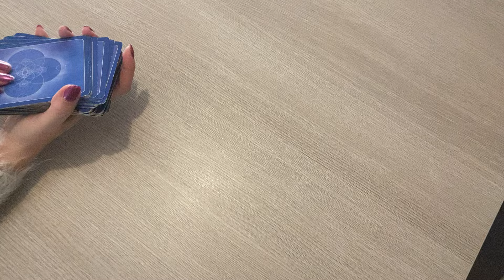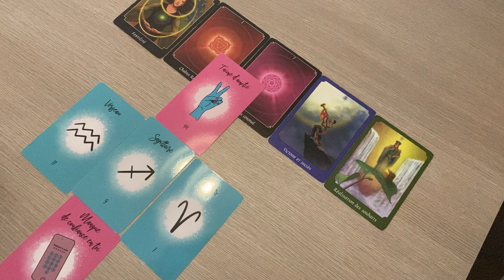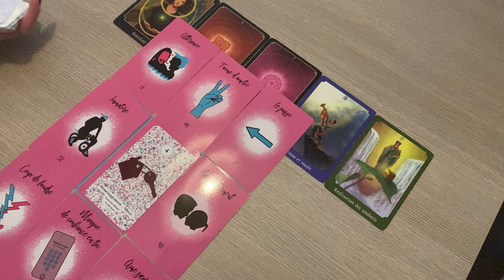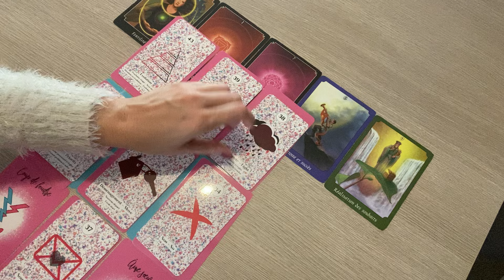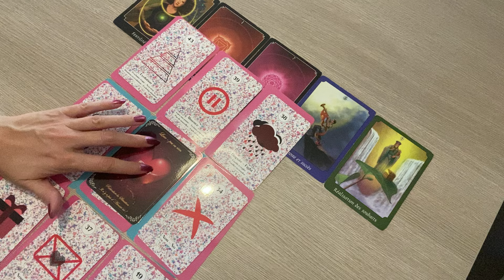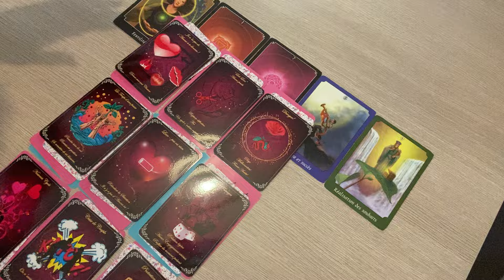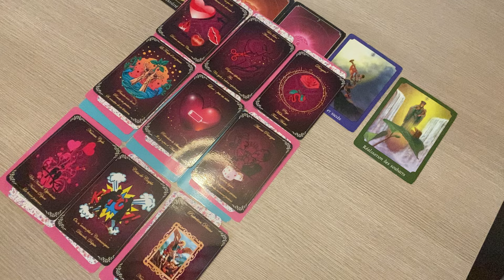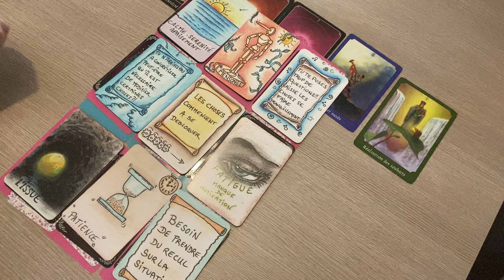BALANCE SENTIMENTAL DÉCEMBRE 2024 « prenez soin de vous, prise de conscience » 😍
Voici votre tirage guidance sentimental pour votre signe  astrologique balance decembre   2024.
 c'est une  Guidance pour vous éclairer en général, sentimental , relationnel,  et spirituel   qui concerne également votre signe ascendant et  lunaire.

Merci pour votre fidélité et votre bienveillance MERCI